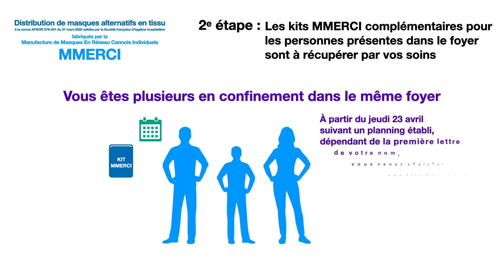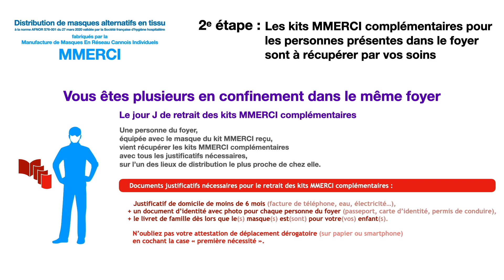Covid-19 - Procédure de distribution des masques alternatifs destinés aux Cannois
Afin d’accélérer la protection de la population contre le risque de contamination au Covid-19, David Lisnard, maire de Cannes, a finalisé les modalités de distribution des masques alternatifs* en tissu lavable et réutilisable, fabriqués par la Manufacture de Masques En Réseau Cannoise Individuels (MMERCI).

* À la norme AFNOR S76-001 du 27 mars 2020 validée par la Société française d'hygiène hospitalière, destinés aux Cannois.